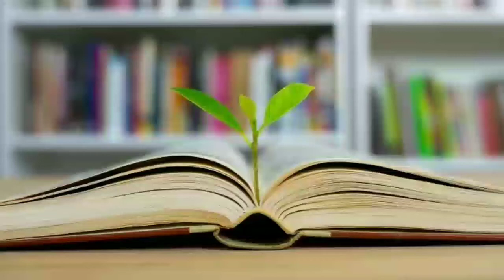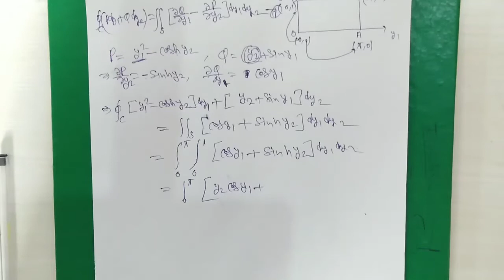MSc Math - 2020 | MSc math by Roshan sir | Continuum Mechanics | Green Theorem | Example - 3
MSc math in hindi,

Continuum Mechanics ki class in hindi,

Continuum Mechanics green theorem,

MSc final की math की class,

MSc Math green theorem,

MSc math continuum mechanics ki class,

Msc final math green theorem in hindi,

Continuum Mechanics msc math,

Msc math by Roshan sir,

Continuum Mechanics in hindi medium,

👉  Account Detail

Name : Sandeep
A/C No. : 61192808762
IFSC : SBIN0031522